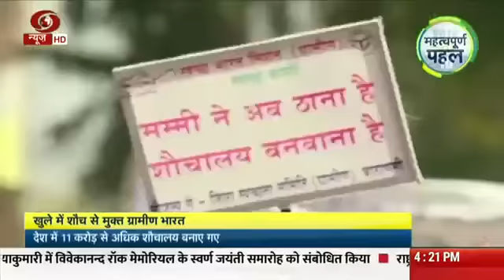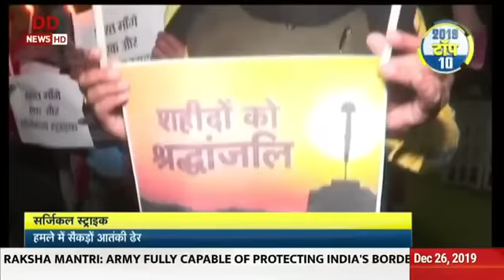2019 Top 10 : सरकार की महत्वपूर्ण पहल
साल 2019 की वे खबरें ,जिसमें सरकार की ओर से उठाए गए कदमों का समाज पर व्यापक असर हुआ